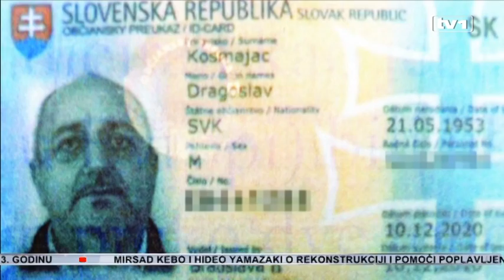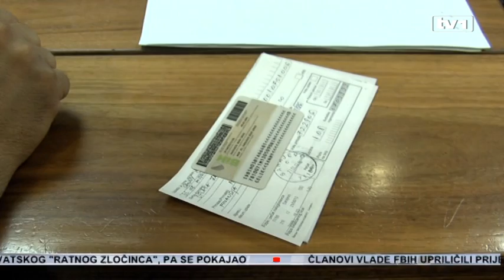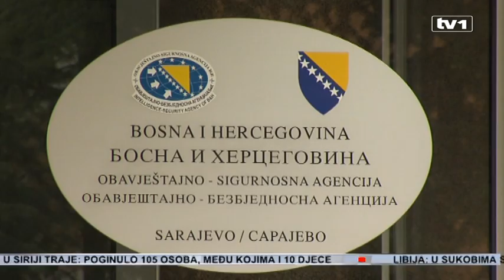Kosmajac, državljanstvo i dokumente BiH, dobio u Trebinju u vrijeme kad je šef policije bio Goran Zu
Dragoslav Kosmajac, jedan od glavnih osumnjičenih za trgovinu opojnim drogama na ovim prostorima, državljanin je i BIH. Državljanstvo je dobio na osnovu falsificiranih kartona o prebivalištu koji su izdati u Trebinju 1994. godine. Izvod iz matične knjige rođenih izdat mu je 2009. godine, kao i nova lična karta. U to vrijeme načelnik Centra javne bezbjednosti Trebinje bio je Goran Zubac, aktuelni direktor SIPA-e. Ekskluzivno objavljujemo i kako je cjelokupna dokumentacija na osnovu koje je dobio državljanstvo, uništena.